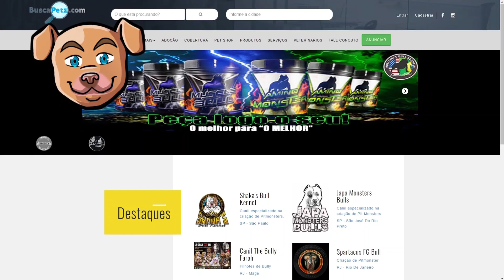APRESENTAÇÃO DOS FILHOTES BRONX BULL KENEL 🐕😱😎 !!